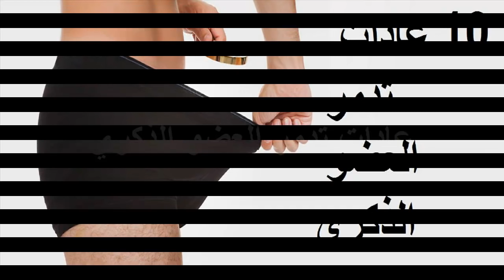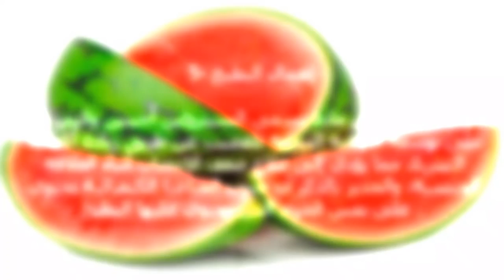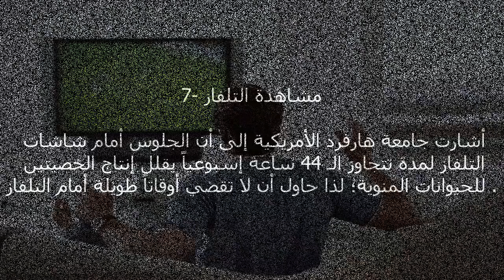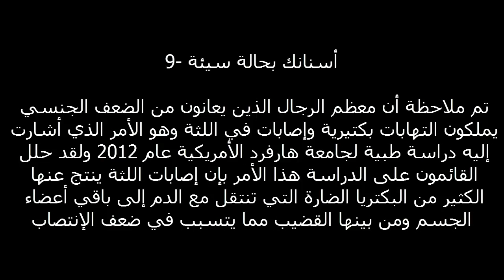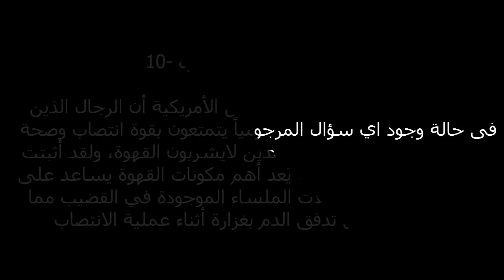10 عادات تدمر العضو الذكري